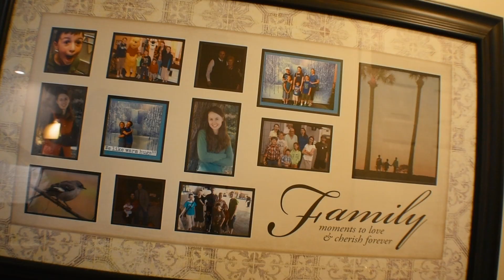Prelude from "The well tempered Clavier" - J.S. Bach - MUSIC VIDEO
Enjoy Bach's Prelude from "The well tempered Clavier" performed by pianist soloist Mikaylah Cochran. A film by Cochran Productions.